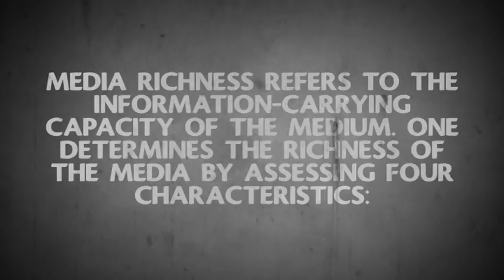Hologram Watch - Media Richness Theory (Duck and Cover Parody)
This was a parody of old disaster training videos with Media Richness Theory applied to a potential disaster technology. Video created for RPI EMAC COMM 1510 - Introduction to Communication Theory (Final Project) Spring 2013
Created By: Zach Appio & Michael Weiler

Please feel free to download the powerpoint presentation and the worksheet that corresponds to the video.